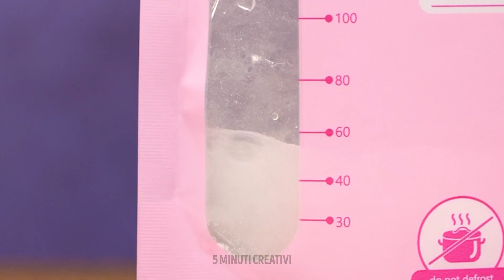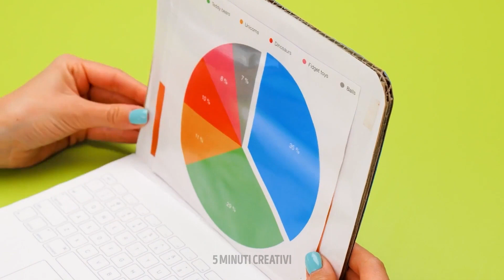TRUCCHI E ACCESSORI UTILISSIMI PER GENITORI INTELLIGENTI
Ciao, mamme e papà intelligenti!
Buone notizie per chi è alla ricerca di fantastici trucchetti per semplificarsi la vita: guarda il nostro video e scopri tante idee incredibili per essere genitori intelligenti. Se non sai come far usare il vasino al tuo bambino, puoi metterci un pannolino, così lui si abituerà più velocemente a questo nuovo oggetto. Per assicurarti che tuo figlio abbia sempre il tuo numero di telefono, puoi creare un braccialetto speciale. Usa delle perline con dei numeri sopra. Geniale! Continua a guardare il nostro video e scoprirai quanto è facile creare un bicchiere giocattolo con un palloncino e una palla di vetro.

SEGNALIBRI:

00:15 Dispositivo perfetto per i viaggi in auto
00:48 Come realizzare acconciature fantastiche
02:52 Aiutante per super mamma
04:47 Posto accogliente per bambini